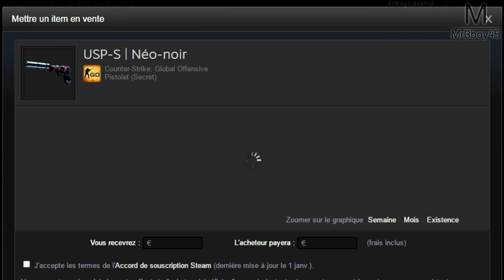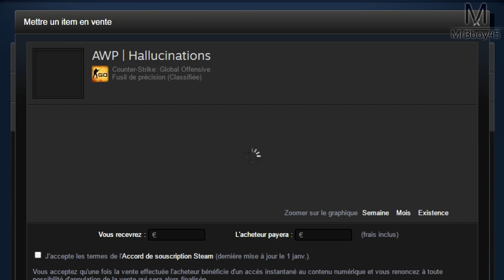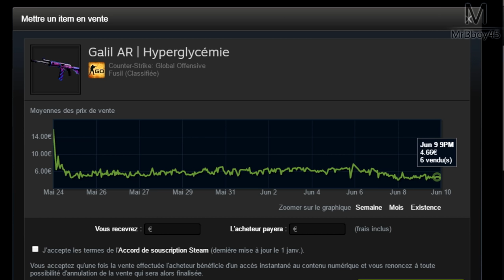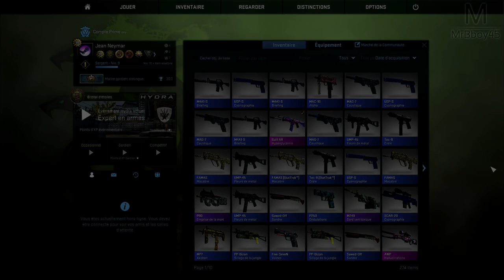L'ARNAQUE EST-ELLE REELLE ?! #2 | Couteau ? | Opening Cs:Go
Ivre, il ouvre des caisses avec l'argent des abonnés ! Nous rentrons en immersion dans le 9.2i pour suivre ce Youtuber et voir ou le réseau des skins peut le mener. C'est un reportage proposé par Jean Eude Delamouis

Une Boutique ?

MON TIPEEE

Partenaire !